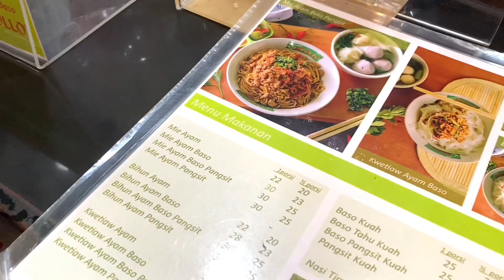6 MACAM TEKSTUR MIE | SUDAH COBAIN SEMUA BELUM?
6 macam tekstur mie kalian sudah cobain semua belum?, ada mie yang tekstur nya tipis ada yang tebal ,keriting dan lain nya, tapi buat pecinta mie soal rasa 6 macam tekstur mie ini sudah cobain semua nya belum?, kalau mau tau  yuk nonton, makan-makan,mari makan!, terima kasih.